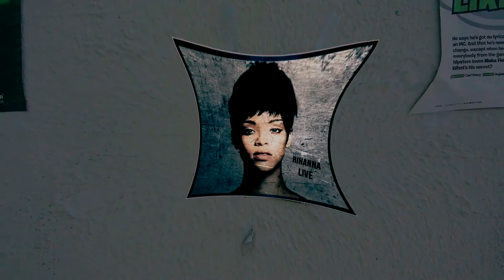Que - "30 Solid Minutues" (Official Music Video)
Official Music Video to "30 Solid Minutes" by Que
Directed by @GTFilms